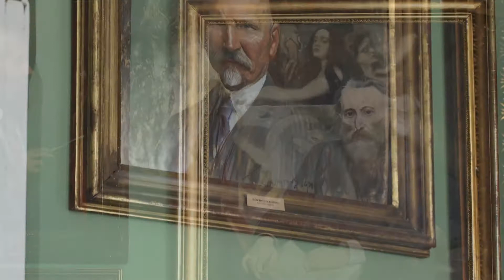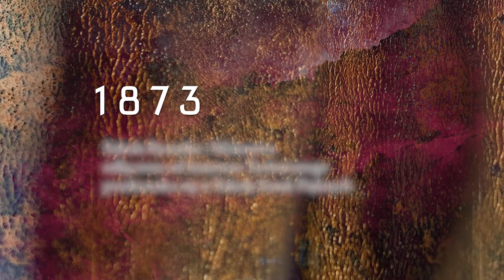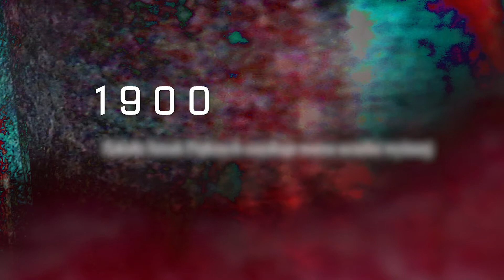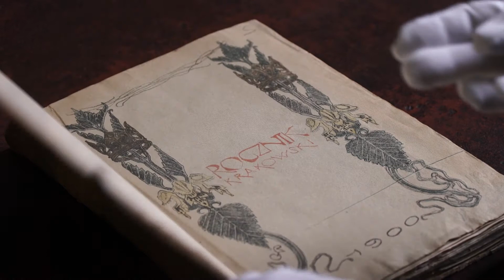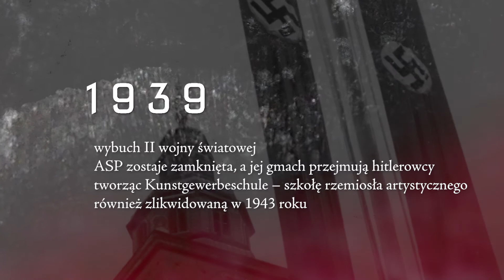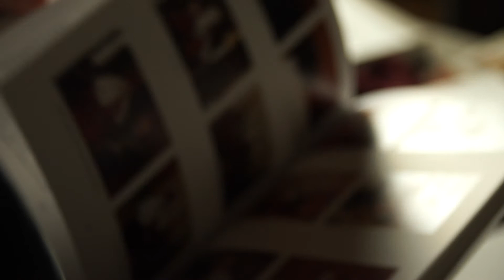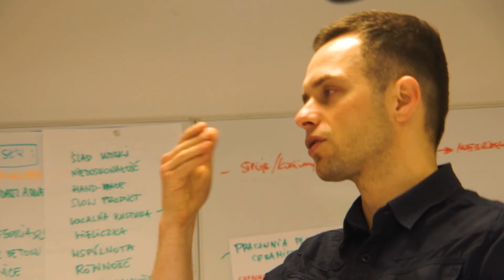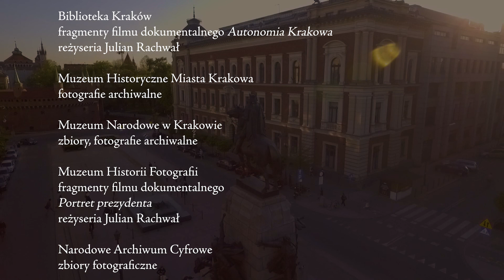Przestrzenie wyobraźni - 200 lat ASP w Krakowie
w postać dziewiętnastowiecznego narratora wcielił się
Artur Dziurman

Gaudeamus igitur
odśpiewał Cantus Firmus akademicki chór ASP w Krakowie
pod dyrekcją Małgorzaty Mazur

piosenki
Przychodzimy, odchodzimy
słowa Janusz Jęczmyk, muzyka Zygmunt Konieczny
Na naszej wyspie
słowa Wiesław Dymny, muzyka Jacek Zieliński
zagrali i zaśpiewali
Tomasz Kmiecik
Marek Michalak
Ola Maurer
Beata Czernecka
Agata Ślazyk
Stanisław Tabisz
Rafał Jędrzejczyk
z kabaretu Piwnica pod Baranami

Julian Rachwał

współpraca realizacyjno-koncepcyjna
Monika Wanyura-Kurosad
Paweł Augustynek Halny

zdjęcia
Sebastian Jensz-Stawowczyk
oraz
Krzysztof Stawowczyk
Piotr Augustynek
Wojciech Jachymiak
Krzysztof Ridan
Jakub Palka

dźwięk
Bartosz Idzi
Krzysztof Ridan

montaż
Paweł Augustynek Halny

muzyka
Krzysztof Suchodolski
Bogdan Długosz

animacja komputerowa
Krzysztof Kiwerski
Szymon Kiwerski

dokumentacja historyczna
Michał Pilikowski

charakteryzacja
Agnieszka Wysocka

opieka scenograficzna
Monika Wanyura-Kurosad
Magdalena Kut

kierownictwo produkcji
Hanna Jelonkiewicz

pomoc w realizacji filmu

dr hab. Andrzej Betlej, dyr. MNK
Zbigniew Gocek, kier. Gmachu Głównego MNK
Kinga Migalska
Agata Ralska
Elżbieta Małgorzata Hyży, kier. Domu Mehoffera MNK
Jerzy Derdaś, kier. Galerii Sukiennice MNK
Marta Kłak-Ambrożkiewicz, kier. Działu Zbiorów Jana Matejki MNK

MUZEUM HISTORII FOTOGRAFII
im. Walerego Rzewuskiego w KRAKOWIE
Marek Świca, dyr. MHF
Magdalena Skrejko, kier. Biblioteki MHF

BAZYLIKA MARIACKA W KRAKOWIE
ks. infułat dr Dariusz Raś, archiprezbiter bazyliki Mariackiej
Katarzyna Pakuła-Major
konserwator zbiorów artystycznych bazyliki Mariackiej

TEATR im. JULIUSZA SŁOWACKIEGO W KRAKOWIE
Krzysztof Głuchowski, dyr. naczelny i artystyczny teatru

TELEWIZJA POLSKA S.A.
ODDZIAŁ W KRAKOWIE
Bogdan Wasztyl, redaktor naczelny
Marek Szczepanek, sekretarz programu
Eugenia Bator, kier. sekcji Archiwum

URZĄD MIASTA KRAKOWA
dr hab. Andrzej Kulig, wiceprezydent Krakowa
Monika Chylaszek, Biuro Prasowe UMK

BIBLIOTEKA KRAKÓW
dr Stanisław Dziedzic, dyr. Biblioteki Kraków
Janusz Paluch, kier. Działu Wydawnictw i Animacji

KAWIARNIA JAMA MICHALIKA
Stanisław Kuliś
Piotr Kuliś
właściciele kawiarni

KABARET PIWNICA POD BARANAMI
Bogdan Micek, dyr. Piwnicy pod Baranami

STOWARZYSZENIE
MIĘDZYNARODOWE TRIENNALE GRAFIKI W KRAKOWIE
dr Marta Anna Raczek-Karcz

AKADEMIA SZTUK PIĘKNYCH W KRAKOWIE
prof. Krzysztof Kiwerski
prof. Krzysztof Nitsch
dr hab. Bogdan Klechowski, prof. ASP
dr hab. Rafał Borcz, dr Magdalena Kulesza-Fedkowicz
oraz studenci Pracowni Rysunku I
dr hab. Marek Braun
dr hab. Marcin Kowalik
dr hab. Tomasz Wesołowski
dr Magdalena Jurkowska
dr Krzysztof Świętek
dr Joanna Zemanek

Tomasz Bielecki
Marcin Czaja
Magdalena Kut
Paweł Słota
Bartłomiej Węgrzyn

Magdalena Litewka
Joanna Mąka
Katarzyna Partyka
Małgorzata Płazowska

studenci Katedry Scenografii
Jerzy Basiura, Barbara Iwańczyk, Anna Kocharyan, Monika Matys,
Radosława Niezgoda, Patrycja Pieszak, Maja Strzebońska

archiwalia

Biblioteka Kraków
fragmenty filmu dokumentalnego Autonomia Krakowa
reżyseria Julian Rachwał

fotografie archiwalne

zbiory, fotografie archiwalne

Muzeum Historii Fotografii
fragmenty filmu dokumentalnego
Portret prezydenta
reżyseria Julian Rachwał

zbiory fotograficzne

zbiory, filmy, wydawnictwa

TVP Kraków
fragmenty programów i filmów

Szatnia z cyklu Anatomia spektaklu
scenariusz i realizacja
Włodzimierz Gawroński i Krzysztof Miklaszewski
Powrót króla
reżyseria Andrzej Urbańczyk
Album krakowskiej sztuki
cykl Andrzeja Korneckiego
Marian Konieczny z cyklu Portrety
realizacja Marian Curzydło i Andrzej German
Krystyna Zachwatowicz. Porządek wartości
scenariusz i realizacja Marta Węgiel

produkcja

współfinansowanie

Gmina Miejska Kraków
Krakowskie Biuro Festiwalowe